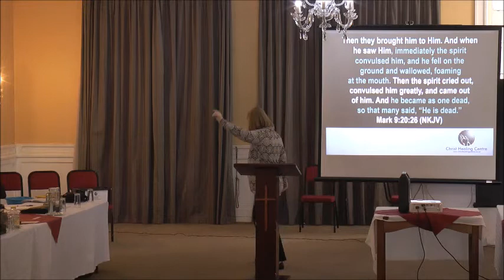HEALING SCHOOL | HOW TO KNOW if a DEMON is PRESENT| Val Wolff | [2018]